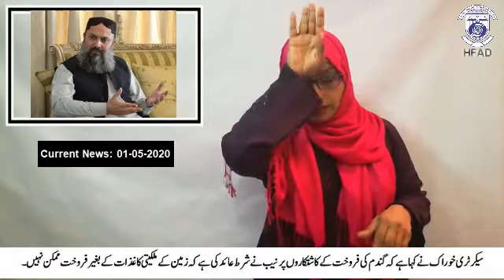Current News(01-05-2020) آج کی خبریں in PSL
Current News(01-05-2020) آج کی خبریں in Pakistan Sign Language (PSL) by Hamza Foundation Academy for the Deaf, Lahore.